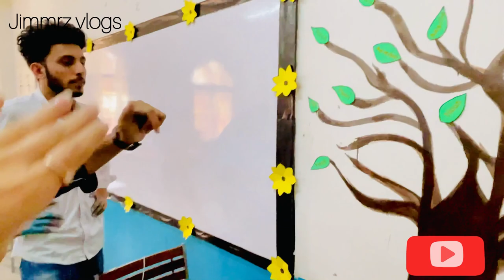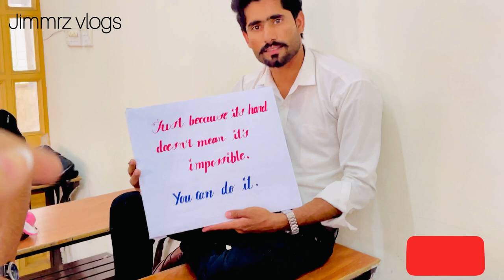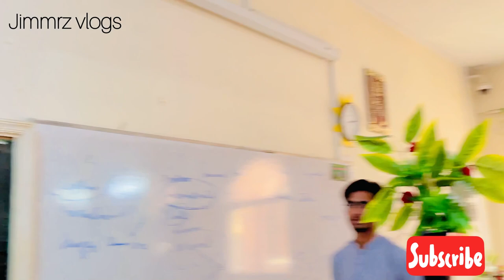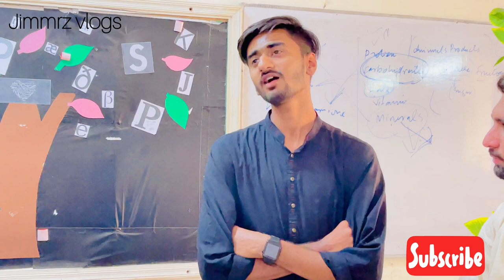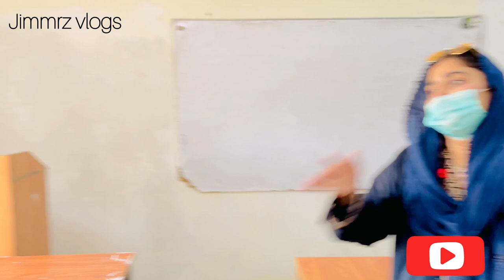Gcuf clean day | Gcuf decor day | Gcuf paint day | Gcuf Faisalabad